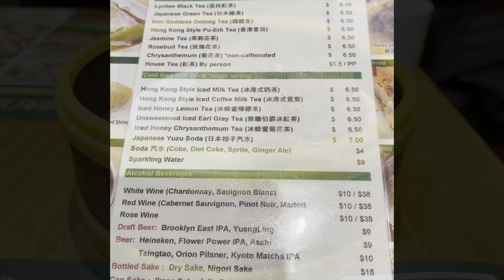A Hidden Crown Jewel: Hong-Kong Michelin Star Dim Sum in NYC